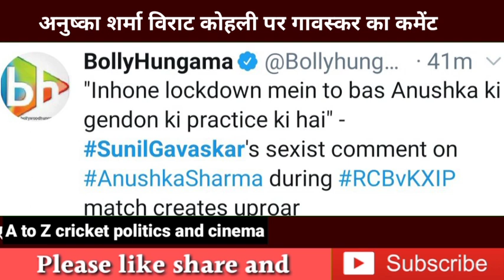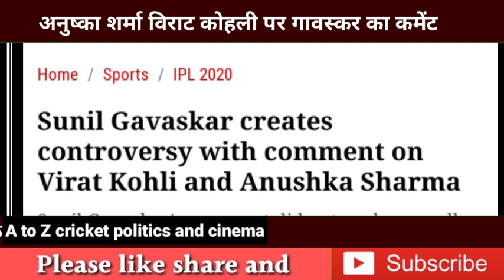सुनील गावस्कर का कमेंट अनुष्का शर्मा का गुस्सा Sunil gavaskar createa controversy during commentary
( My reaction and analysis on media latest on India )